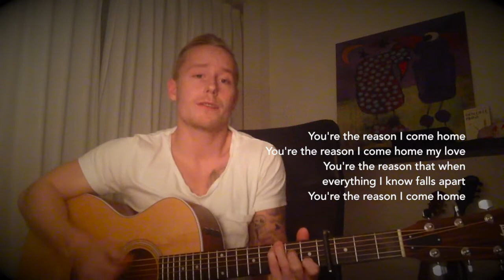Thomas Jacobsen - You're The Reason I Come Home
Video and sound recorded on iPhone 5
My rendition of "You're The Reason I Come Home" by Ron Pope.